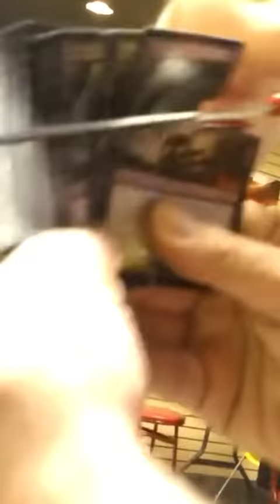The Strange Saga of Seance Guy | MTG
Has one of the weirdest stories in Magic: the Gathering's history finally come to an end?